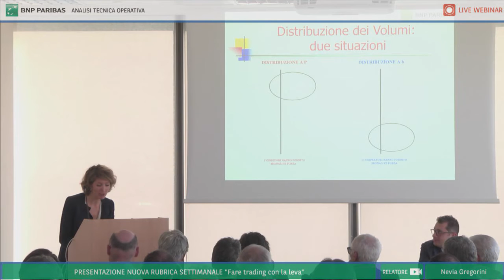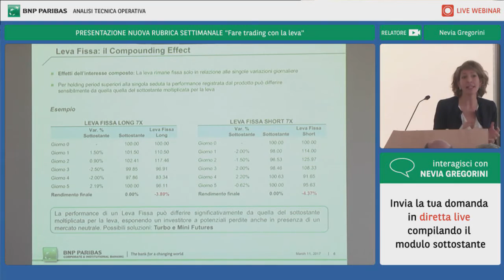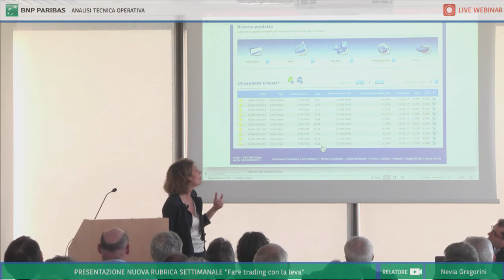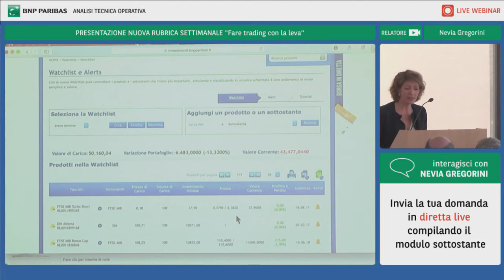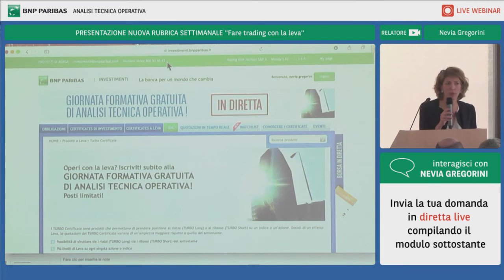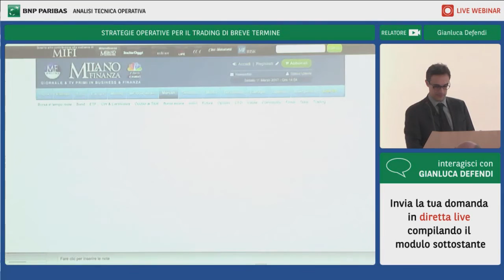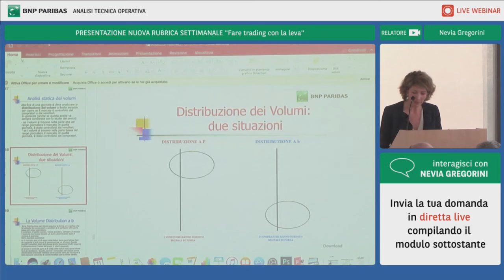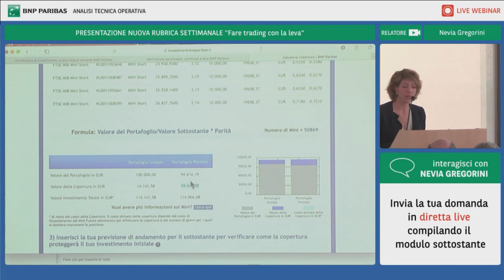Fare trading con la leva – Gianluca Defendi e Nevia Gregorini